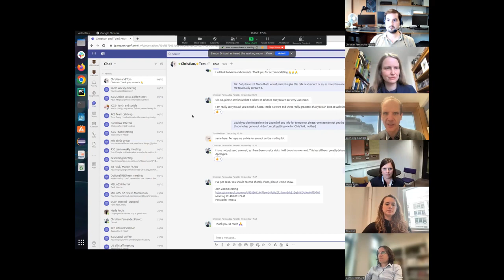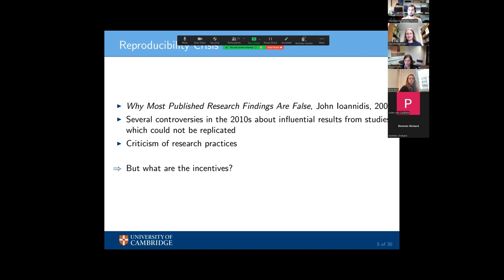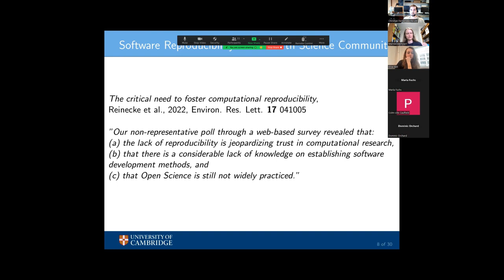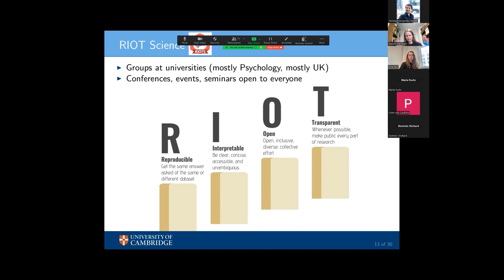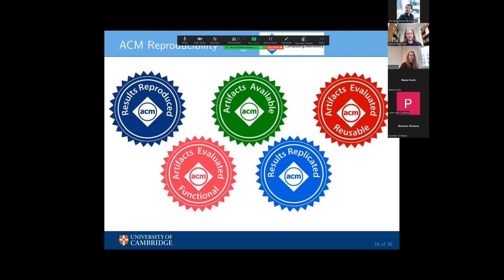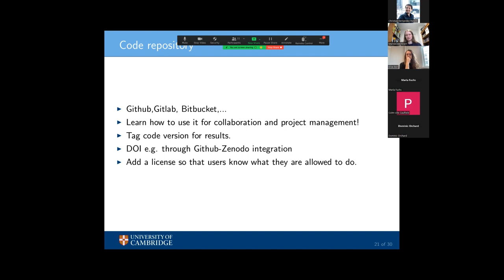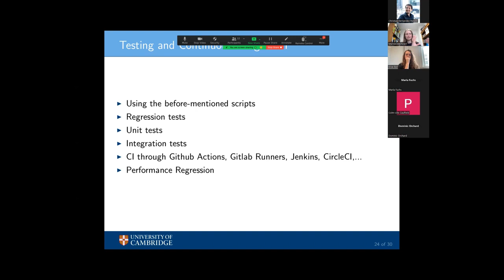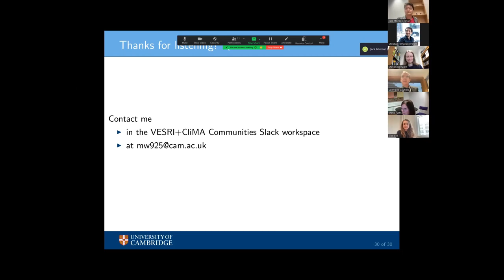Oct 23 Software Reproducibility by Marion Weinzierl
The monthly ICCS Cross-VESRI Journal Club meeting took place on Tuesday 10th October 2023 at 5pm BST. The speaker was Dr Marion Weinzierl, Senior Research Software Engineer at ICCS, who discussed Software Reproducibility.

Reproducibility is a fundamental principle of research, and this does not only apply to experimental and empirical research, but also to research relying on computer programs and simulations. In the past decade or so, the so-called replication crisis has led to a number of initiatives and networks which address issues with computational reproducibility.

This talk explains what is meant by software/computational reproducibility and why it is important. It showcases a number of initiatives dealing with this topic, and gives guidance on how to improve the reproducibility of your research code.

ICCS is organising a ReproHack for March 2023, where VESRI researchers will be able to submit their papers and codes in order to receive feedback on their reproducibility, and get hands-on experience.